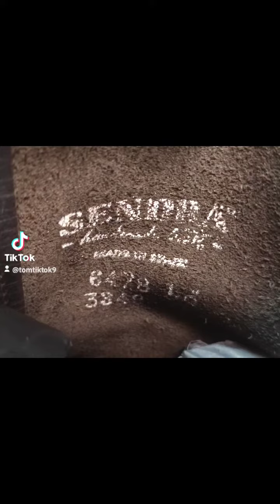3,350 บาท รวมส่งSendra รองเท้าบูทแฮนด์เมดผลิตสเปนสนใจติดต่อ Line ID: taratornsriyapai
3,350 บาท รวมส่ง

Sendra รองเท้าบูทแฮนด์เมดผลิตที่สเปน มือสอง ทรงทหาร พิเศษหัวเหล็ก เบอร์ 45 พื้นยาว 29.5 เซน ใส่สบาย หนังกันน้ำ พื้นเย็บแบบ Goodyear Welted ทนทาน กันน้ำ ใช้งานได้ยาวนาน สวมใส่สบาย

Sendra black leather, steel-capped ankle boot, laced, military-style with round toe and very comfortable, a classic, value-for-the-money model with rubber sole and straight heel.